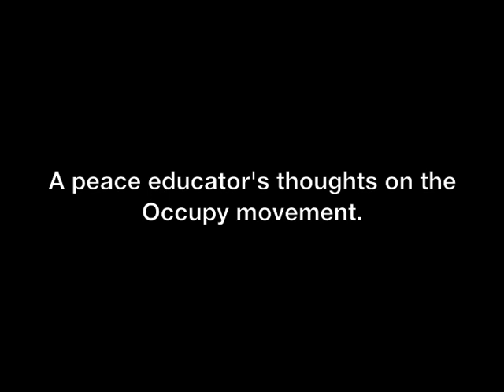The Seeds of Revolution and Critical Consciousness | Thoughts on the Occupy Movement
Philosophy of peace education professor David Ragland, Ph.D., of Southern Illinois University, Edwardsville, shares his thoughts on the Occupy movement, including why a leaderless movement is necessary and how critical consciousness has provided the seeds of revolution towards a reality that values all human life, dignity, well being, liberties and freedom.